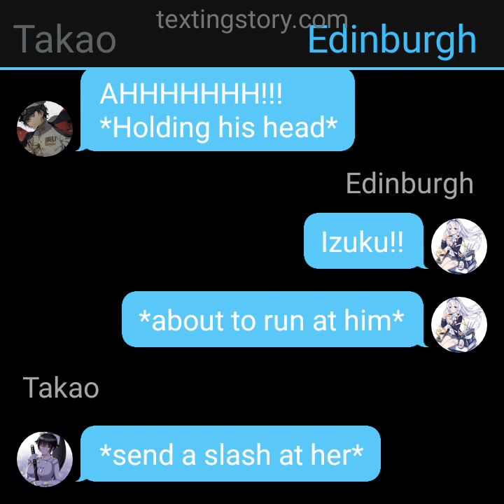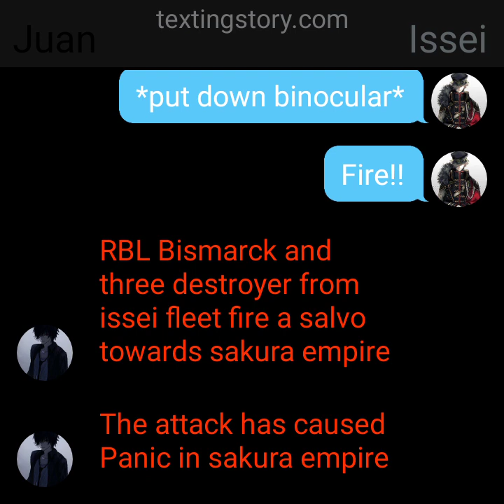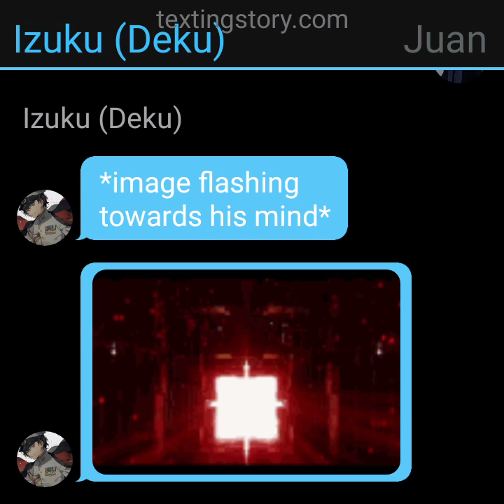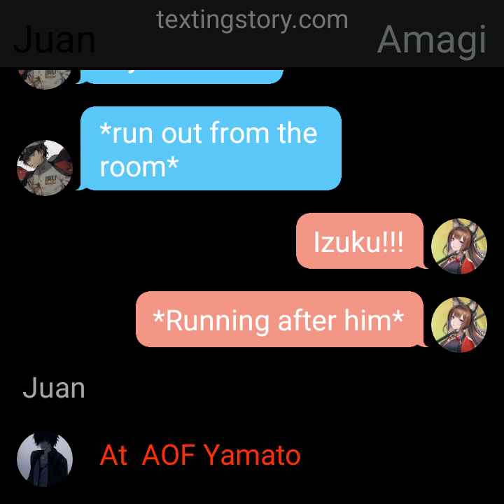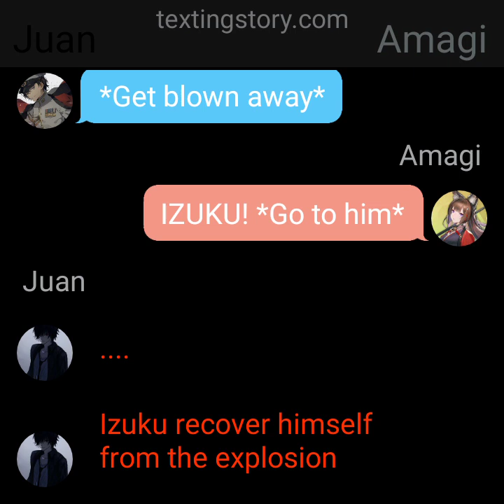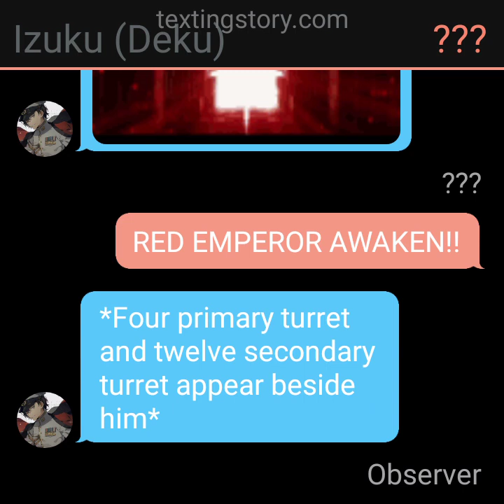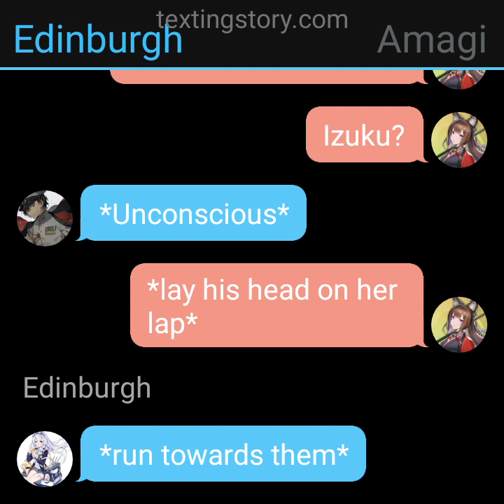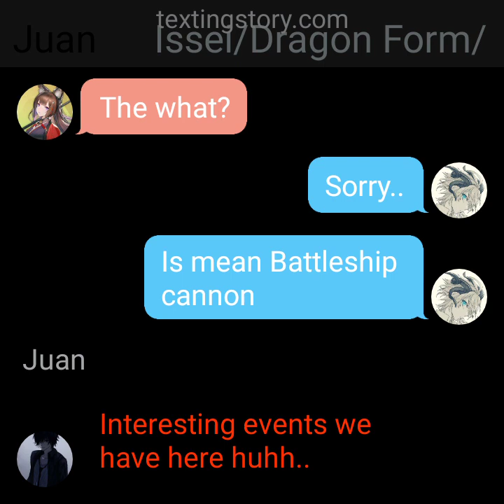Commander's in Azur Lane/part 8/